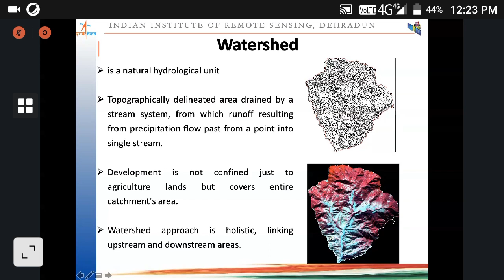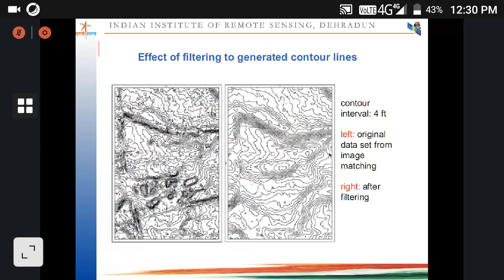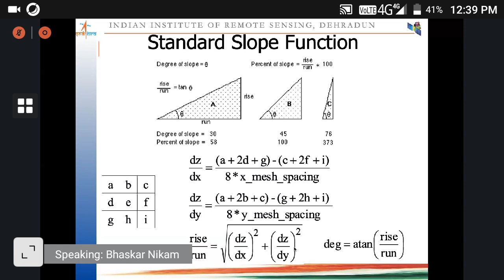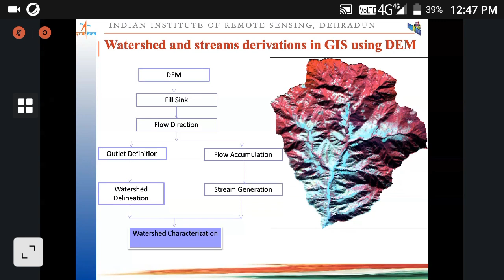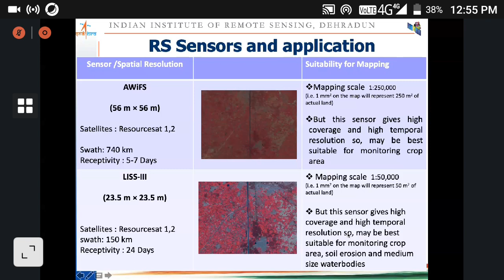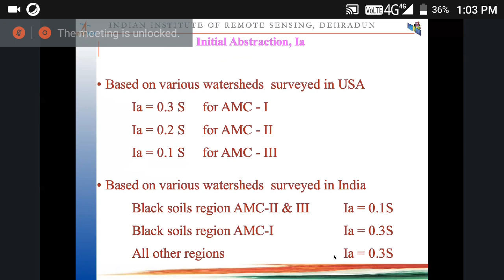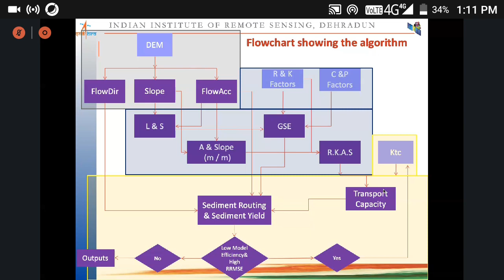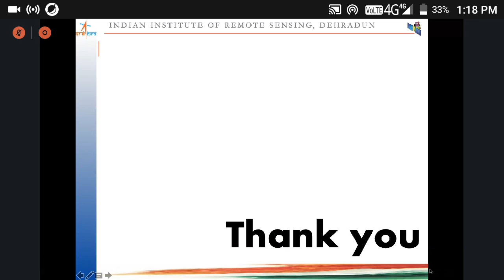Geospatial technology in Indian farming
Sorry for the inconvenience, the audio file is missing